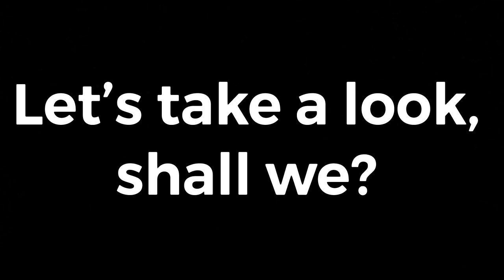Foodie Beauty and Her Own History of Body/Fat Shaming- with receipts